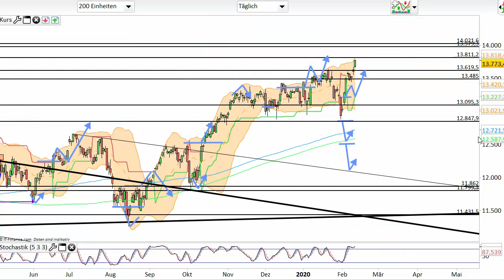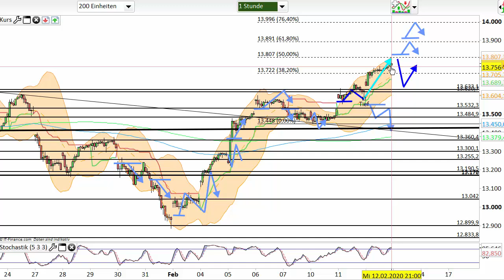Dax Analyse 13.02.2020